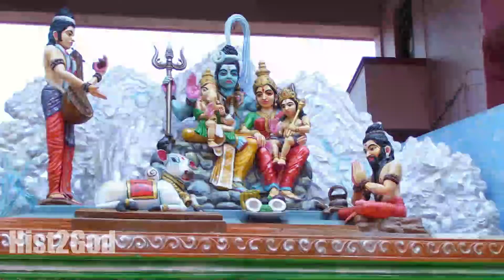idagunji temple | ಮಹಾ ಗಣಪತಿ‌ ದೇವಸ್ಥಾನ ಇಡಗುಂಜಿ |Idagunji ganapati temple |Honnavara |HIST2GOD